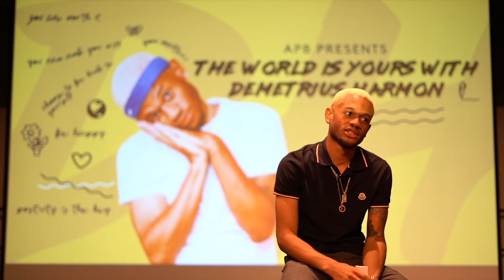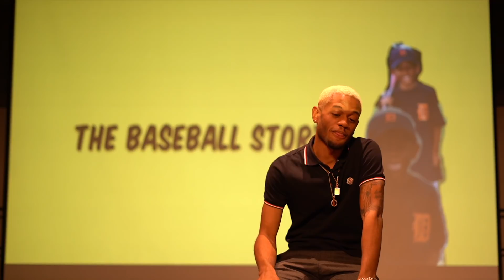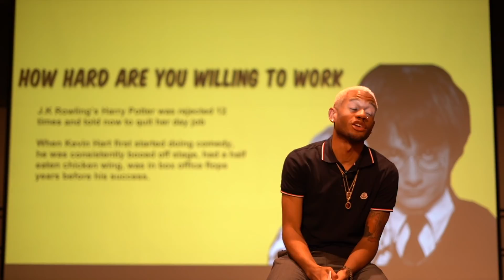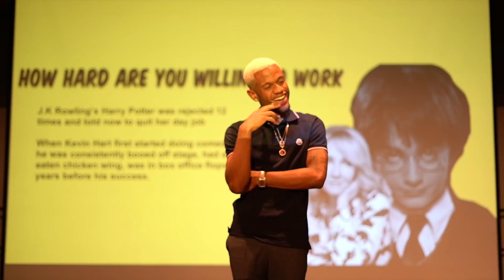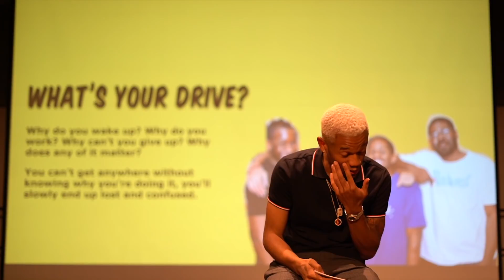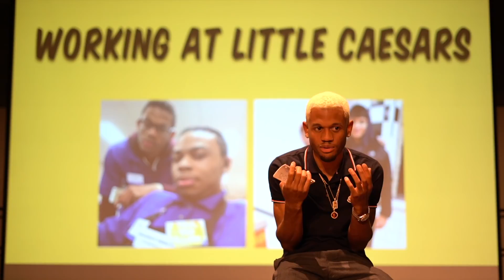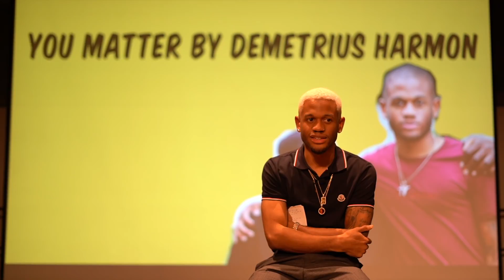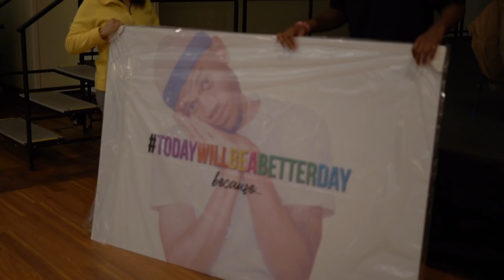"The World Is Yours" A Lecture by: Demetrius Harmon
With this lecture I choose to display my upbringing, life lessons i've learned, and hardships i've been through to show that the world to achieving what you want isn't impossible but it comes with unexpected storms that you must weather.
Thank you VCU for hosting me and giving me the opportunity to speak and be heard.